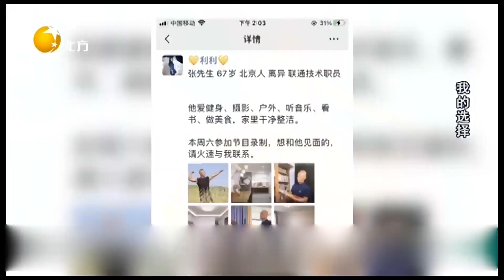My Choice丨LiaoNing TV 大姐近两年忙于工作啥也没想，竟忘记了自己还是单身丨我的选择